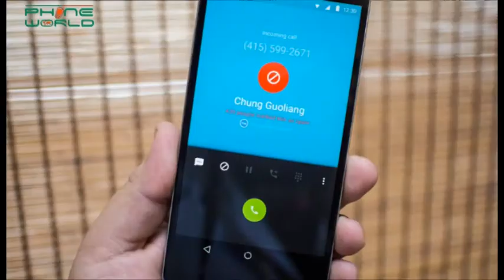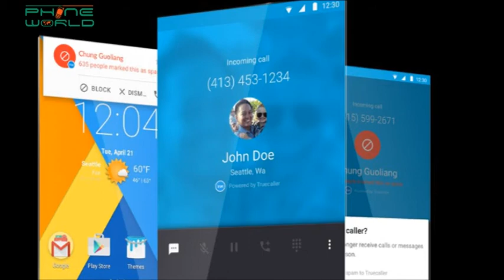How truecaller Works.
Truecaller delivers an experience that goes beyond the limitations of today’s phonebook apps so that people always have access to the right information, people and businesses they need. It lets you search for contact information (based on name or number), identify incoming calls, and block calls you don’t want to receive – so you never have to leave the service to find the right contact.

Started five years ago, Truecaller was an idea of two engineers who aimed to create something new in the world of technology. Today they stand as a company of 55 international minds coming from different corners of the world to make a service that stretches every remote place of the world.